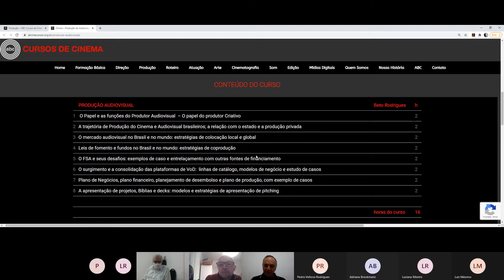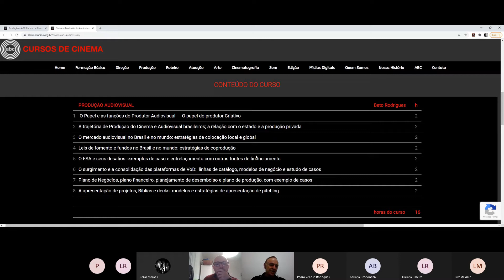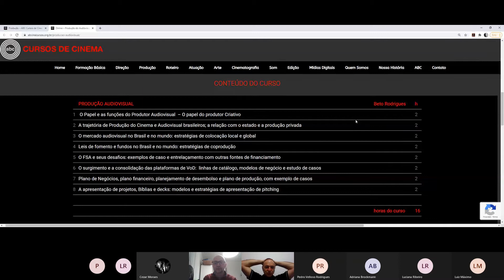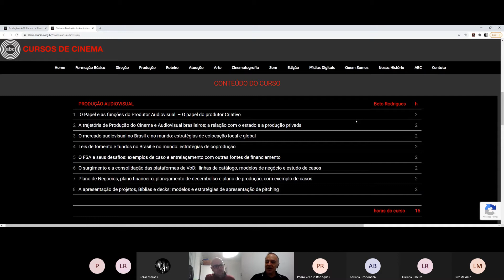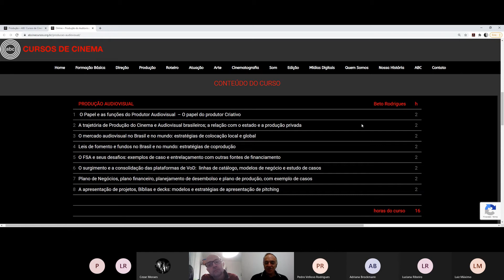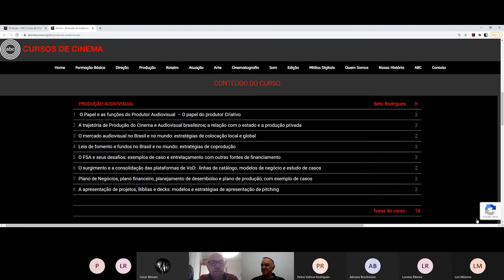A PRODUÇÃO AUDIOVISUAL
Encontro com Beto Rodrigues sobre A PRODUÇÃO AUDIOVISUAL